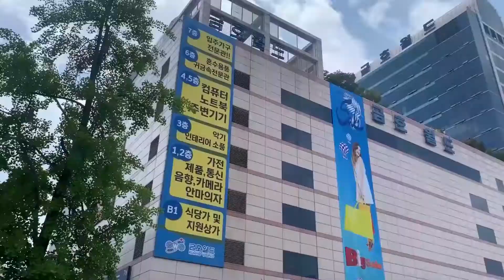SUSAHNYA proses kekorea mas YAYAT dr MAJALENGKA